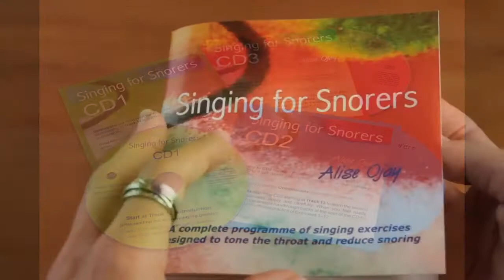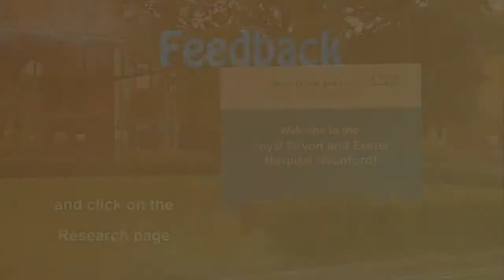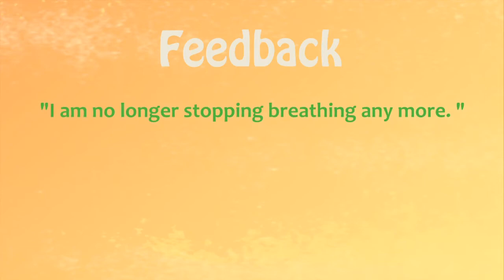Singing for Snorers by Alise Ojay - an introduction - with German voiceover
Der Bundesverband Schlafapnoe und Schlafstörungen Deutschland e.V. hat dieses Video mit einem deutschen Voiceover versehen und mir freundlicherweise erlaubt, es in dieser Form zu veröffentlichen. Die englische Originalversion finden Sie auf meiner homepage Deutsche Übersetzungen des Begleithefts zu den Gesangsübungen und aller Anweisungen in gesprochener wie schriftlicher Form sind ebenfalls erhältlich. Siehe

or on the Singing for Snorers website home if German is not your preferred language. This version has a German voiceover and has been uploaded with the kind permission of Bundesverband Schlafapnoe und Schlafstörungen Deutschland e.V., who provided the German voiceover.

An introduction to Singing for Snorers by Alise Ojay - a do-it-yourself singalong programme of singing exercises designed to tone the throat and reduce snoring. For more information on the exercise programme and the research to date please

The 3-month programme offers a non-invasive snoring treatment for people who have started to snore due, at least significantly, to loss of tone in their throat muscles as they’ve got older. This treatment has also been used by people with mild to moderate sleep apnoea and to date (2018) there is evidence from one randomised controlled clinical trial and customer feedback suggesting that in some cases it can also be useful for this condition.

Please note that the exercises are graded and start off suitably easy for people who have not sung since childhood. The ones you see and hear in this video are from well into the three-month programme. By this time you are prepared and ready for this level of “Vocal Aerobics for Pharyngeal Fitness”!

Explanation of the last bit on the video: This video was created to enter the video competition held by the IFOS* ENT** World Congress in Paris, June 2017. The IFOS scientific committee had selected Alise’s abstract for display as an academic ePoster at the Congress. By entering the IFOS video competition Alise hoped her video would be seen by many Congress delegates – hence the invitation at the end to look at her ePoster and to say hello to her at the Congress. Indeed this video was one of the few chosen to be displayed on a large screen at the Congress and was happily the cause of many lovely and supportive interactions! Her on-going aim is to invite ENT professionals to carry out further clinical research into her exercises so that many more people whose snoring would reduce through regaining muscle tone in their throats can benefit from this joyful approach.

* IFOS = International Federation of Otorhinolaryngological Societies
** ENT = Ear, Nose & Throat